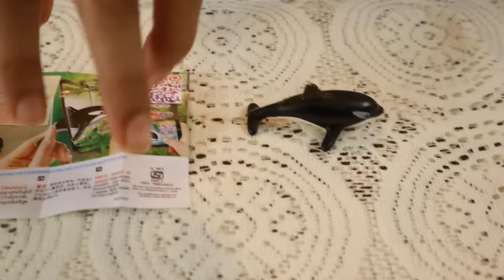রুহির বায়নায় মা করলো চকলেট চ্যালেঞ্জ | Chocolate Challenge | Baby Mom Challenge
রুহির বায়নায়  মা করলো চকলেট চ্যালেঞ্জ
Chocolate Challenge
Baby Mom Challenge

To purchase products that we recommend & personally use ~

বাচ্চার কান ফোটালে কি কি বিষয় লক্ষ্য রাখবেন

** This channel is created to share personal experiences with its audiences. We are also not medical professionals, so please consult your doctor before taking/giving any medicine or trying any remedy suggested here. Most babies are different from each other, so recommendations given here may not work for you, and should not be considered as an excuse to not visit your doctor or consult a medical practitioner. **